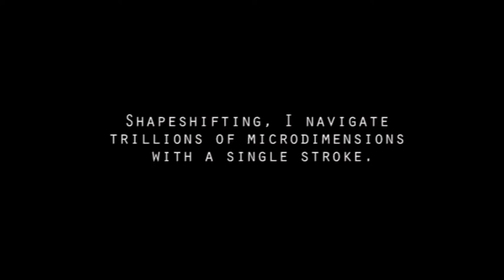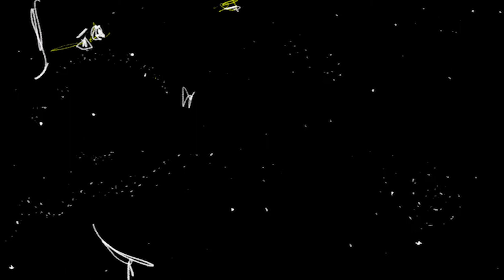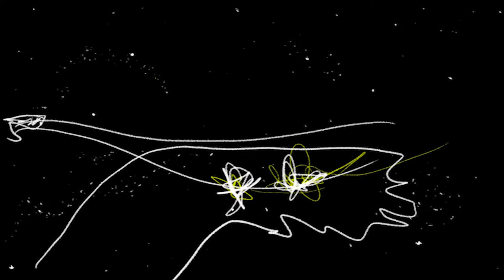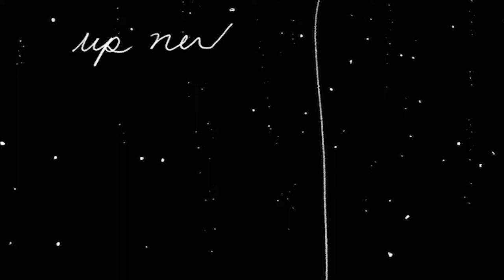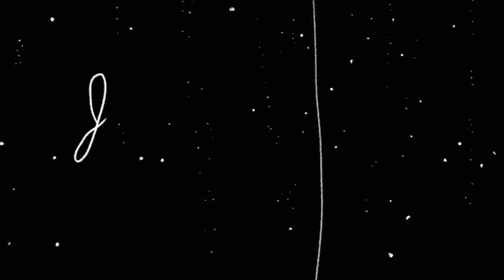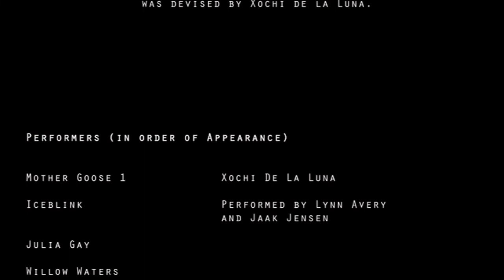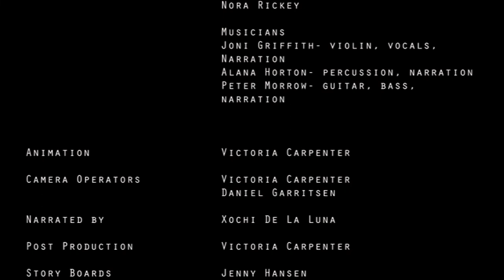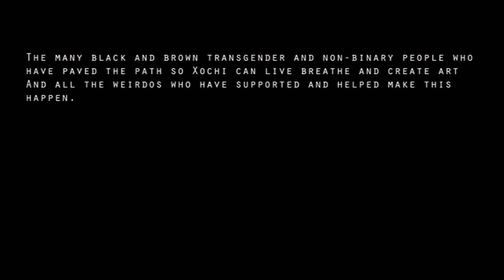Mother Goose's Bedtime Stories Episode 1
Take a seat in the Seward Cafe green space for Mother Goose’s Bedtime Stories premier event. Enjoy performances by local artists and collect a puzzle piece about how Mother Goose got to this Vector in the first place... no not that Mother Goose, the real Mother Goose!  👻👽🧚🏾‍♀️🚀